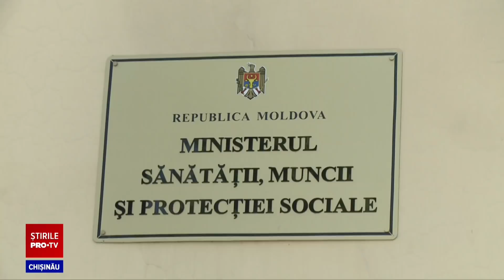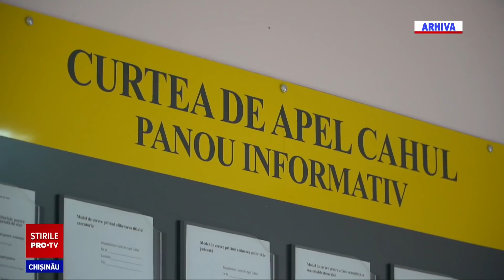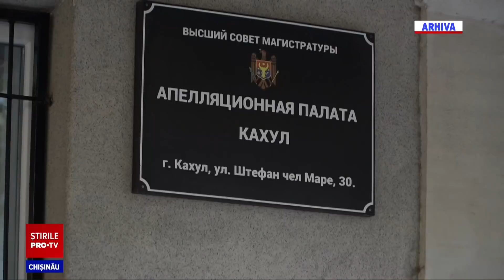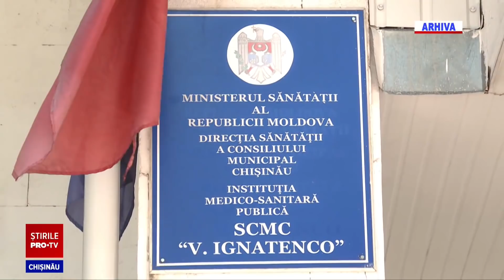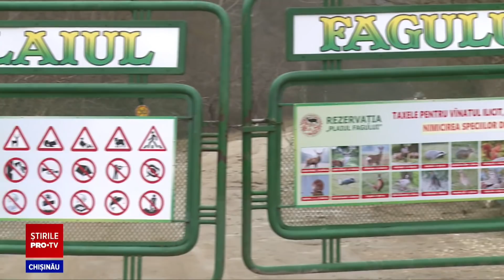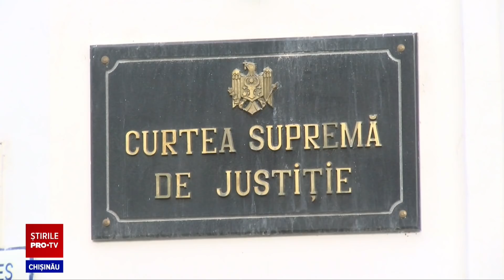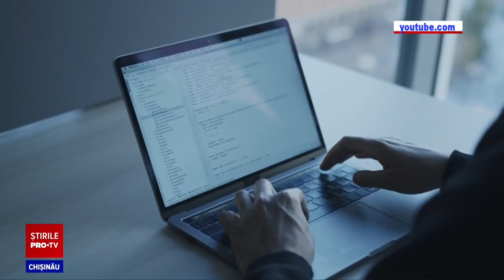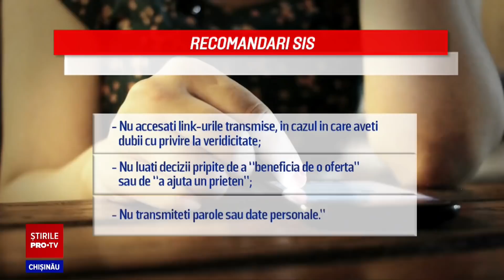Stirile Pro TV 10 Februarie (ORA 13:00)